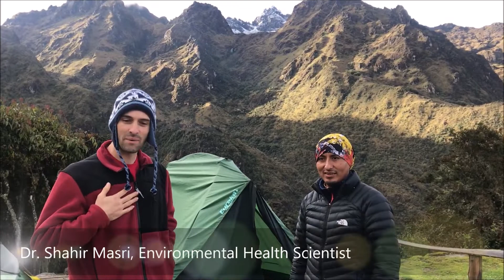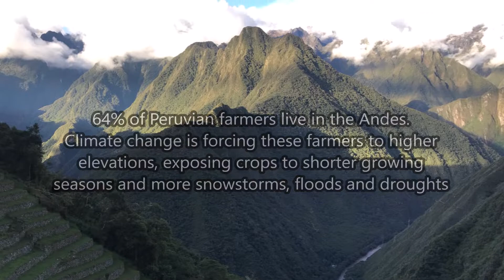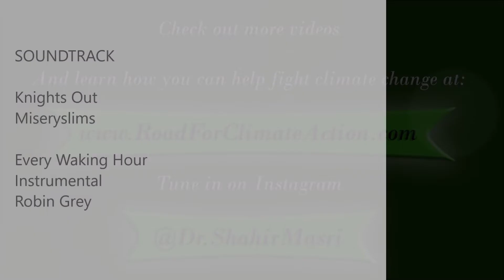On the Road for Climate Action - Climate Change in Peru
Hear me interview a Peruvian mountain guide about climate change in Peru. Glaciers are shrinking, farmers are struggling, and peoples' livelihoods are at stake.